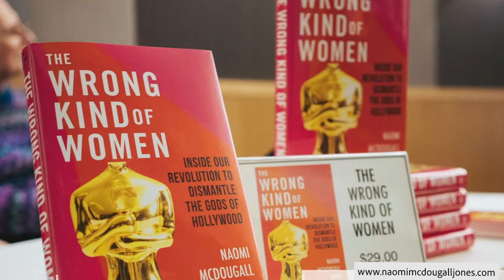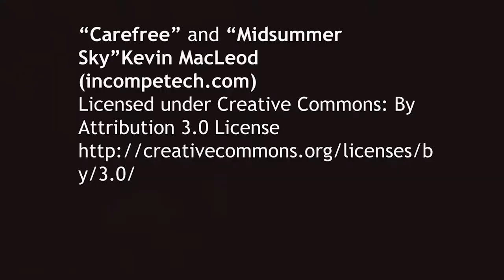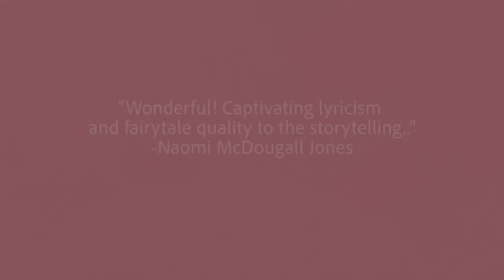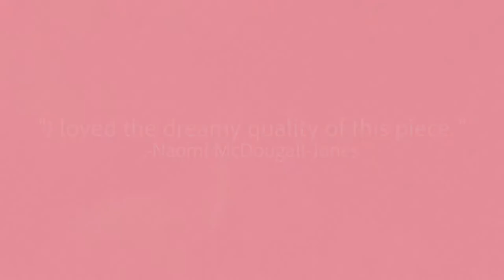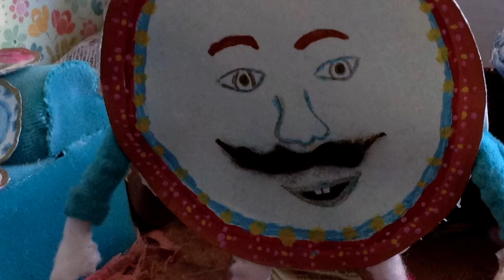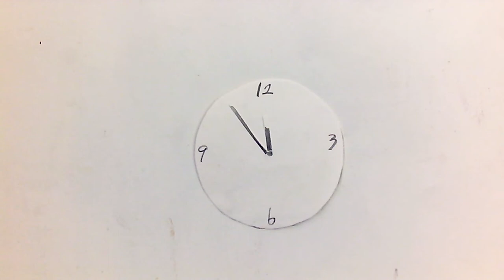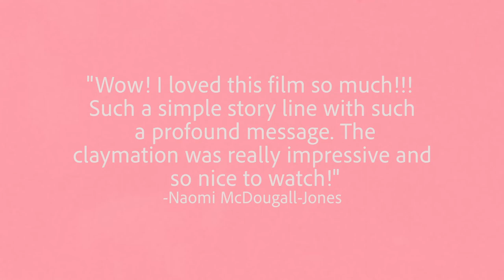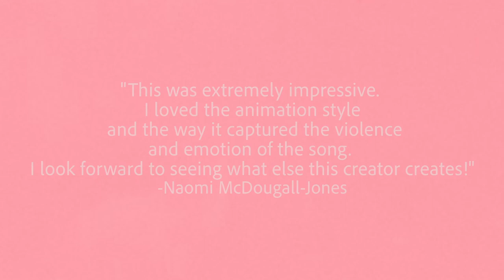Animation 15-19 Showcase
Animation 15-19 Showcase judged by Naomi McDougall-Jones
Go to our website after to vote for the audience choice award for this category!
Awards will be presented on the 29th!